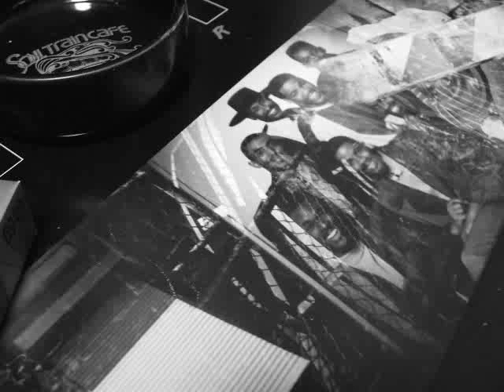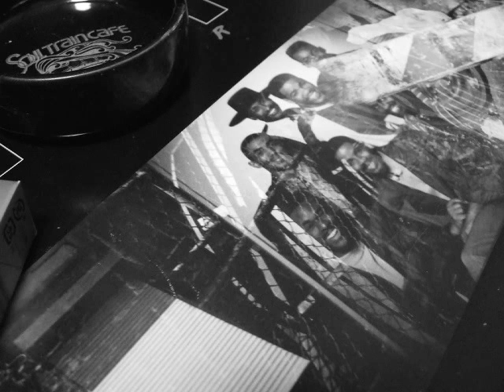413 Def Jef - On The Real Tip (1988)